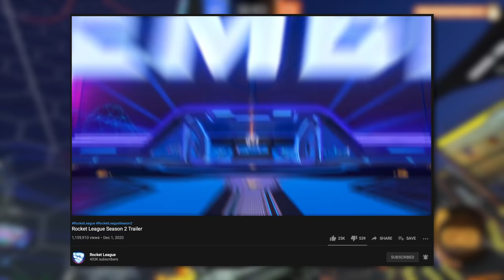INTRODUCING: THE ROCKET LEAGUE CROSSROADS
Map will be available soon on my website!

Camera Settings:
FOV: 110
Distance: 270
Height: 110
Angle: -4
Stiffness: 1